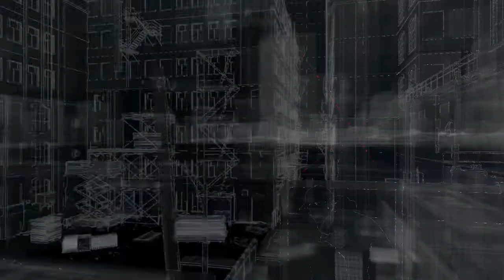WATCH_DOGS™_20200409093823